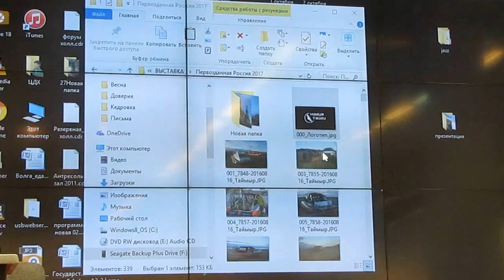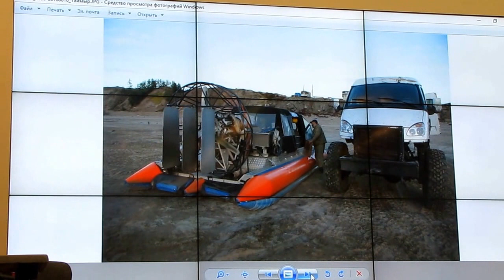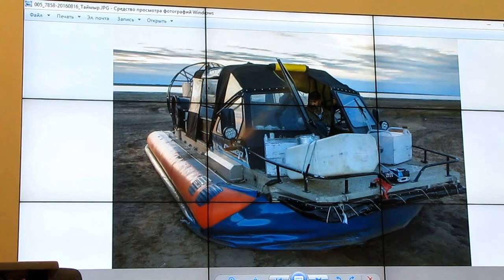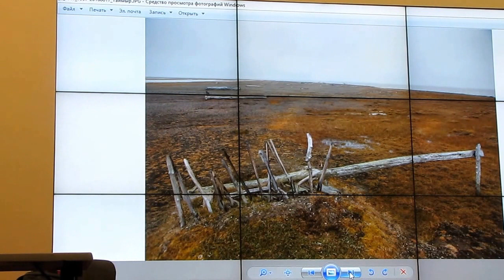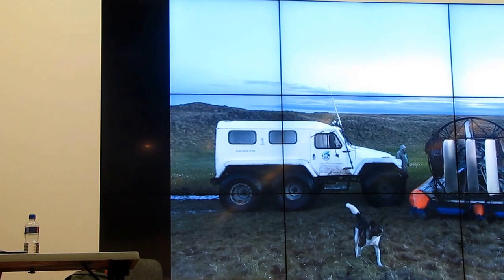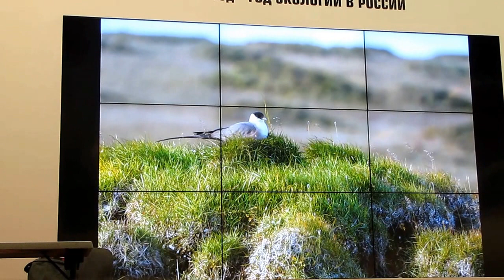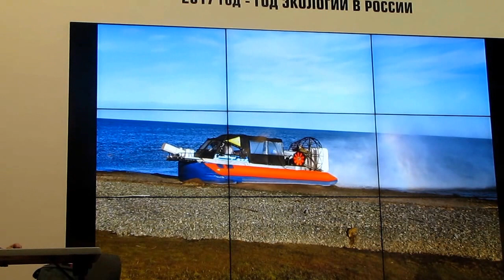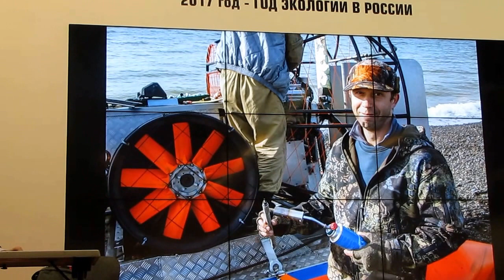Виталий Горшков, На просторах Таймыра, часть-2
28 января 2017, Москва, Центральный дом художника, ЦДХ, Первозданная Россия, Всероссийский фестиваль природы,
     Виталий Горшков и Михаил Сазонов - создатели проекта "Магия тайги", организуют приключенческие и фотографические туры на севере Красноярского края. За 8 лет ими разработаны и освоены более десятка маршрутов на восточных Путоранах, центральном и Восточном Таймыре, горном плато Анабар.